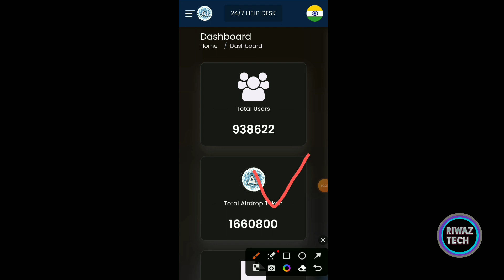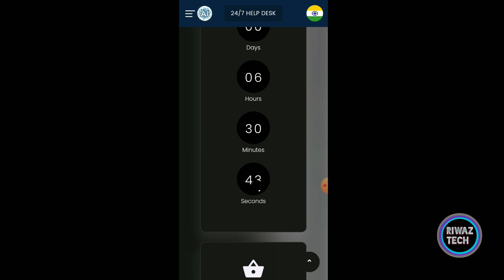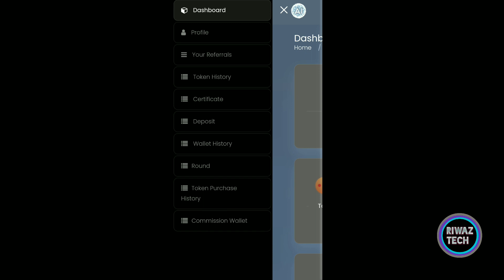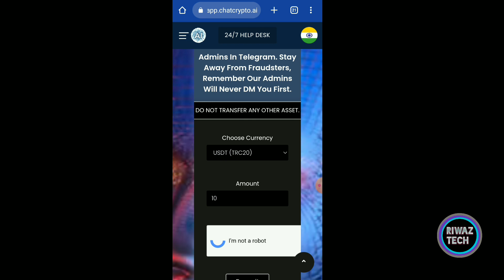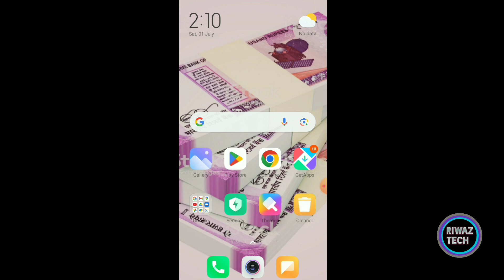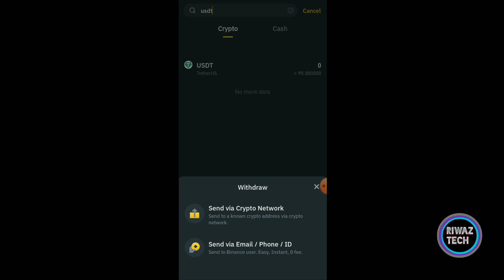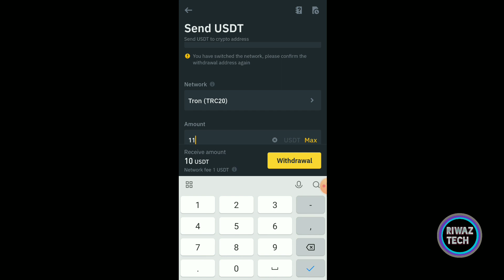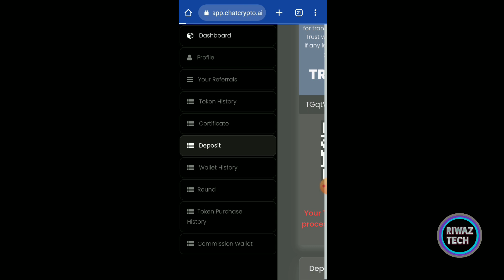Chatcrypto Ai Deposit केसै करें Chatcrypto Ai Airdrop Withdrawal | Chat Crypto Ai New Update Today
chatcrypto. ai
chat crypto airdrop
crypto airdrops
free trust wallet airdrop
airdrop alert
cryptogpt free airdrop
get free crypto airdrop
wallet airdrop
free crypto airdrop 2023
crypto ai airdrop
free airdrop
airdrop crypto
free crypto airdrop
crypto airdrops